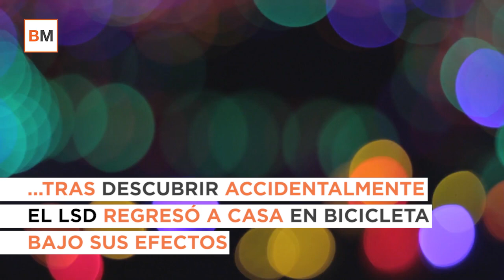El curioso origen del Día Mundial de la Bicicleta